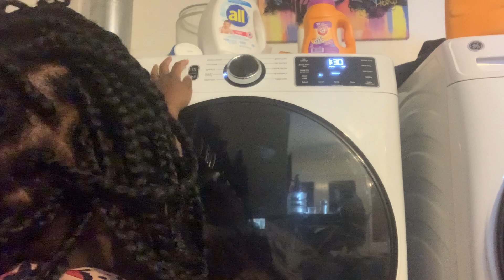LET’S TALK ABOUT IT VLOG | CAR CHAT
Hello Shay Squad and Welcome to another Vlog!!

CheckOUt my youtube sister‘s : @jennaunfiltered  @ShanthiLifeVlog  @MrsLovelyTV  @alexandrajlovesyou  @angelsithinkican  @AngelsLyfe25  @jstdorice1344  @SimplyTashMarie